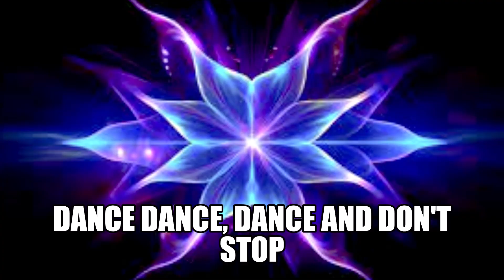2nd video love the music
some backgrounds and music and lovely stuff.